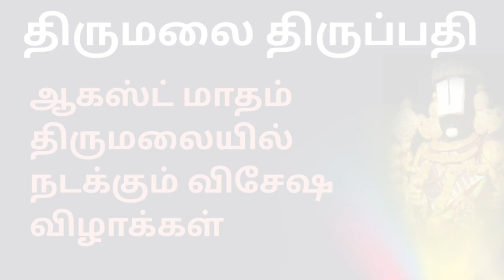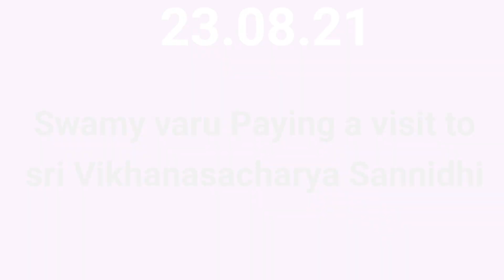திருமலை..August 2021..special days...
Tirumala updates...August 2021